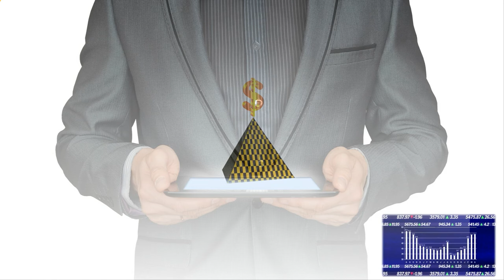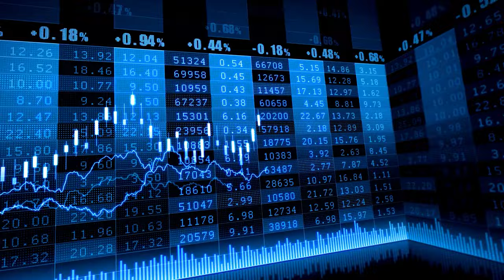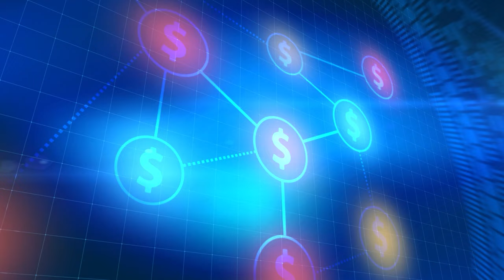Cómo Funcionan REALMENTE Las ESTAFAS Piramidales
Te recomiendo este curso para que aprendas todas las habilidades que necesitas para emprender